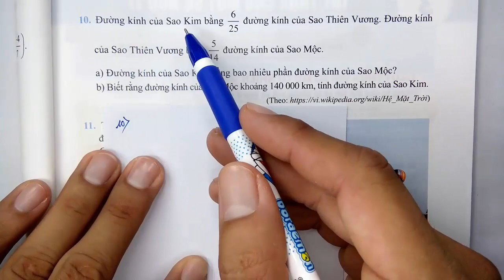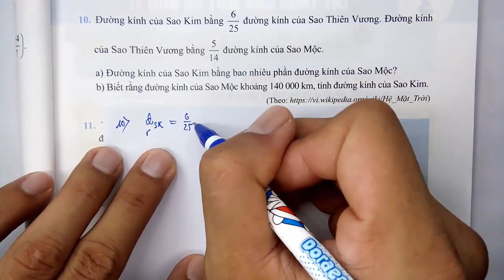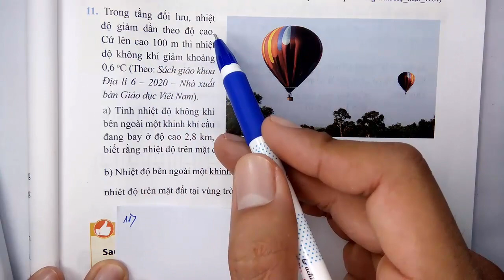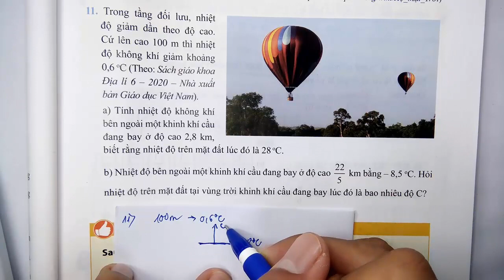Toán học lớp 7 - Chân trời sáng tạo - Chương 1 - Bài 2 - Các phép tính với số hữu tỉ - Tiết 8